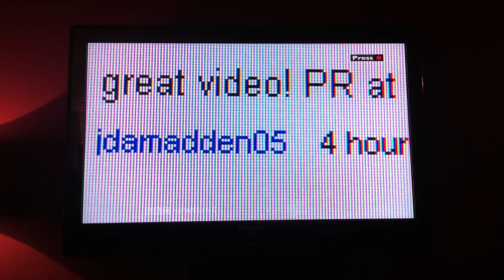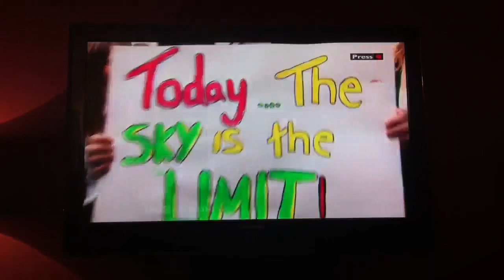FSL LipDub on BBC NEWSLINE NI